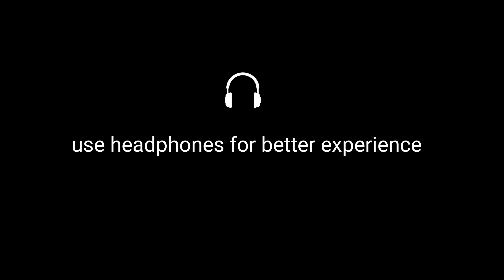പുലരേ പൂന്തോണിയിൽ pulare poonthoniyil song | കരിയന്നൂർ ബ്രദേഴ്സ് | Irunnilamkode Shashti 7/11/2024